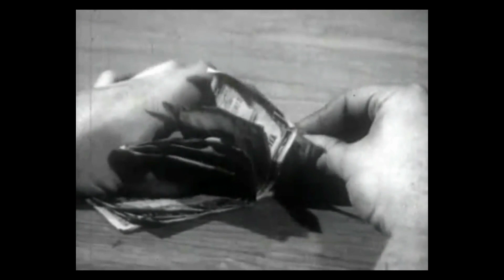Snog - This Is Capitalism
This Is Capitalism by Snog from the album Buy Me... I'll Change Your Life.